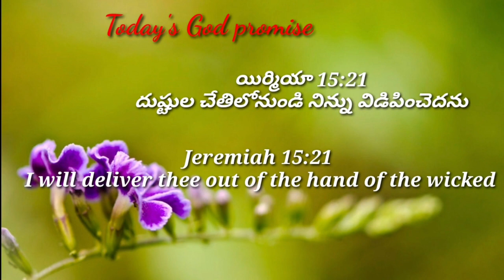Today's God promise & Daily devotion|Today God's promise 14-05-24|Dailybread @CHRIST RESTORES LIFE